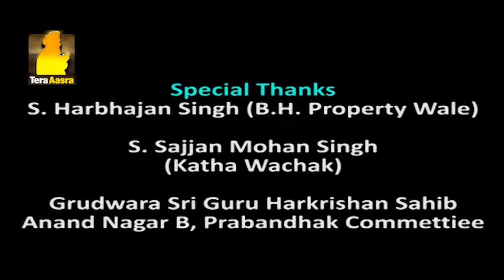Gurbani Santhiya | Ang 57 (ਭਾਗ 2) | Ep - 63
ਗੁਰਬਾਣੀ ਸੰਥਿਆ
ਅੰਗ - 57 (ਭਾਗ 2)